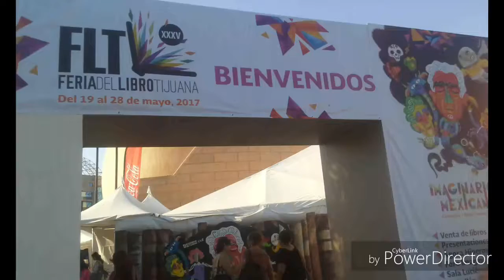Feria del libro Tijuana Musica de Gran Banda#6 /21 Mayo 2017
Noticias/news